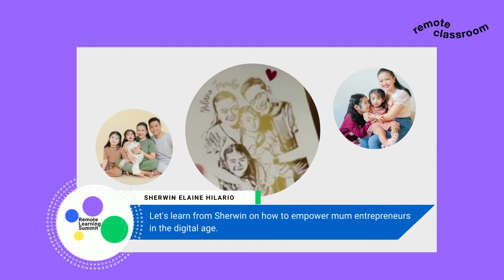Empowering Mum Entrepreneurs in the Digital Age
Ms. Sherwin Hilario is a female often mistaken as a male because of her name. She's a wife to a wonderful husband and a mom of 2 beautiful girls. She is a PCOS fighter and a breastfeeding advocate. She loves arts and crafts and is a natural-born entrepreneur. She left the corporate world for the world’s hardest, but a happiest job — being a full-time mommy.

Kindly use our official hashtags

To learn more about our upcoming events, simply